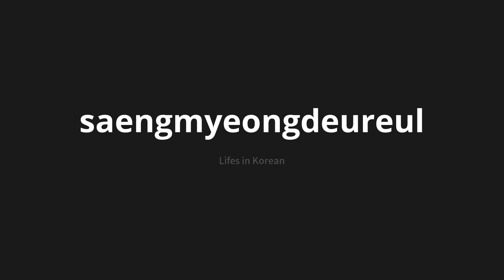How to pronounce saengmyeongdeureul | 생명들을 (Lifes in Korean)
Master the Pronunciation of 'saengmyeongdeureul | 생명들을' - which means : Lifes in Korean 📝 with @PronunciationKorean 🎓🗣️ - [Your Guide to Korean]

Learn to pronounce 'saengmyeongdeureul' perfectly in Korean with our easy and engaging tutorial by @PronunciationKorean! 📖📽️ In this comprehensive video, we provide you with native speaker examples 🗣️👂 and phonetic breakdowns 🎵 to ensure you get the pronunciation just right.